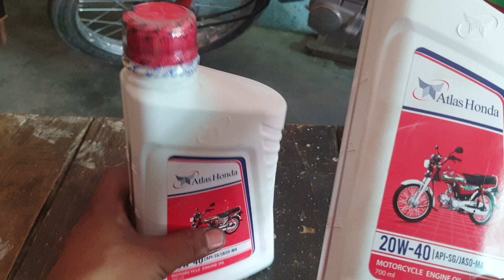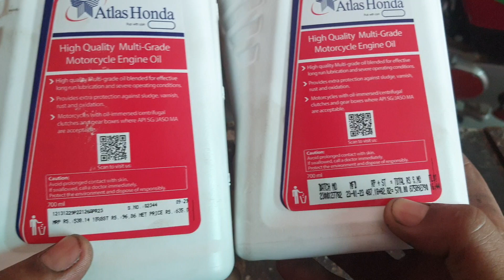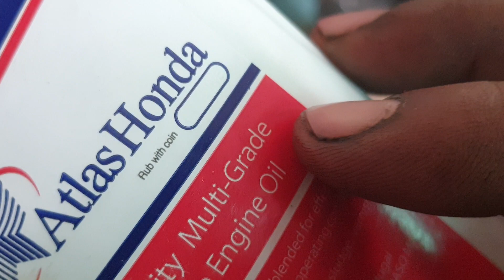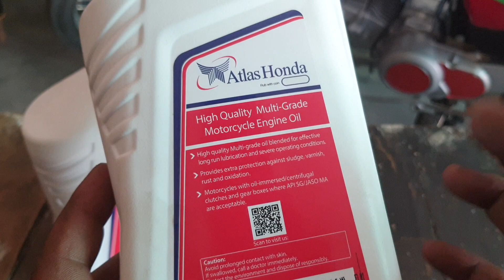Genuine Oil ki Pahchan CD 70 bike|CD 70 ke original oil ki pahchan